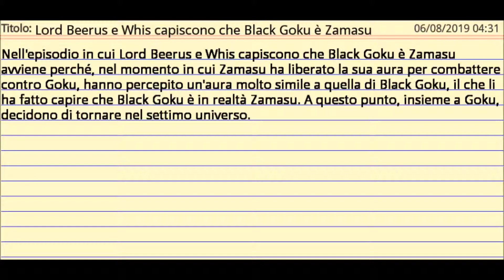Lord Beerus e Whis capiscono che Black Goku è Zamasu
Nell'episodio in cui Lord Beerus e Whis capiscono che Black Goku è Zamasu avviene perché, nel momento in cui Zamasu ha liberato la sua aura per combattere contro Goku, hanno percepito un'aura molto simile a quella di Black Goku, il che li ha fatto capire che Black Goku è in realtà Zamasu. A questo punto, insieme a Goku, decidono di tornare nel settimo universo.